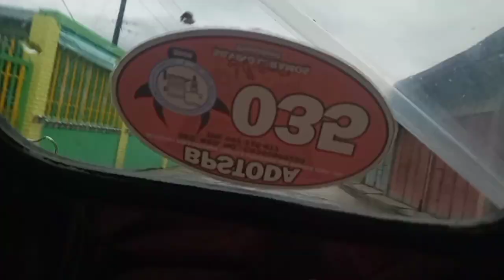moro vloger nsa calapan part 2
calapan mindoro @damao motor vlog